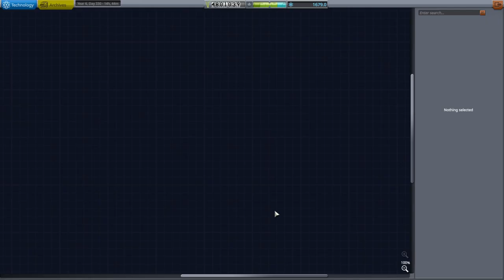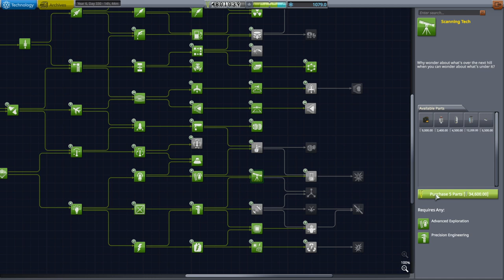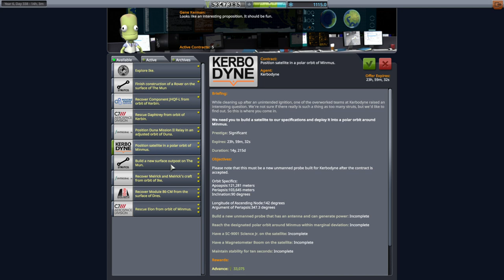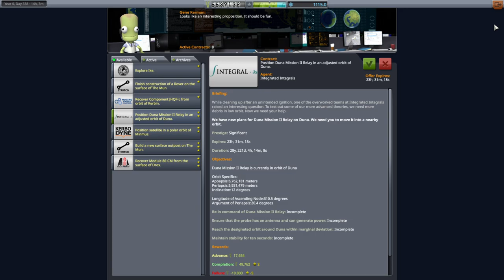Kerbal Space Program 1.11 Stock Career 31 - Returning to Kerbin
I attempt to bring back Jeb on Duna Mission III and the uncrewed Scavenger spaceplane from Duna.

Visual mods: Stock Visual Enhancements (also requires Environmental Visual Enhancements and scatterer), RealPlume (requires SmokeScreen)